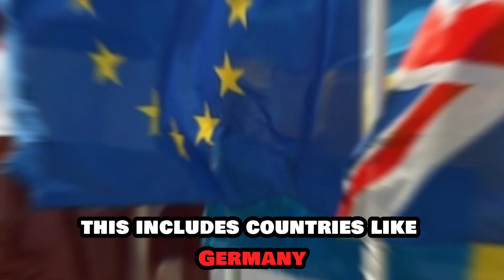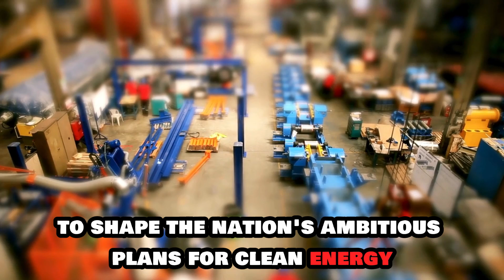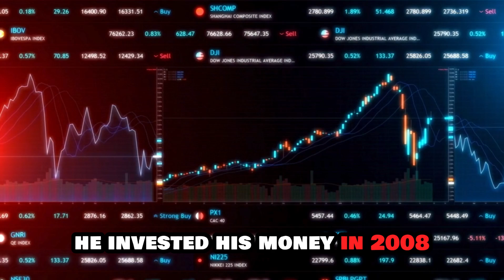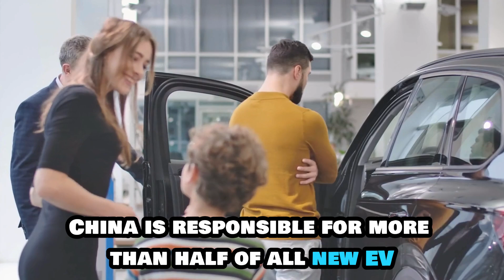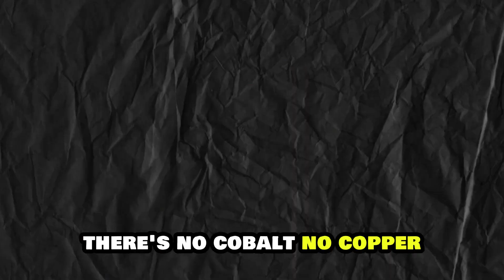China: "This New Water Engine Is RELEASING TODAY!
In the automotive world, China has taken everyone by surprise with its new electric vehicle engine. Although this project has been years in the making, the scale and impact of this innovation have caught the entire EV industry off guard. For an engine that predominates its time, China’s new EV engine promises not just to reshape the automotive landscape with a greener approach. Still, it is bound to destroy the competitive footing of many major players in the industry. How did China climb so high in the automotive hierarchy, and what exactly is this revolutionary engine? Join us as we reveal the engine that could redefine the EV industry as we know it.